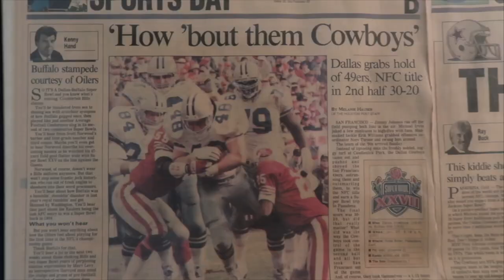Jason Peters Signs with Dallas Cowboys | Peters Added to Practice Squad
The Dallas Cowboys have officially signed free agent tackle Jason Peters to the practice squad. I'll break down what this means for the Cowboys moving forward, and how it could affect Tyler Smith.